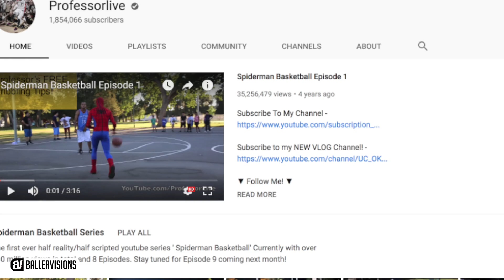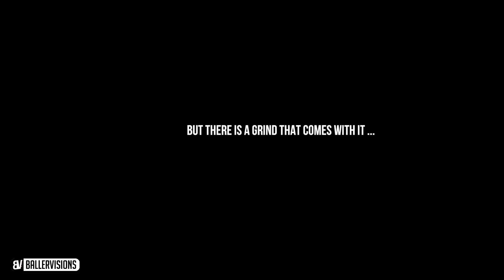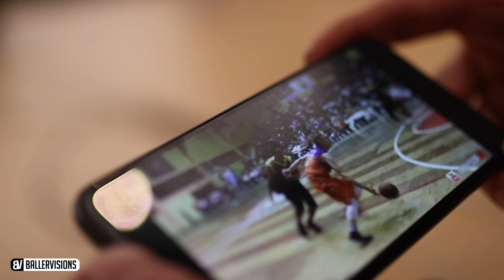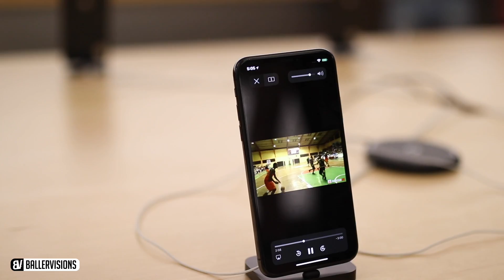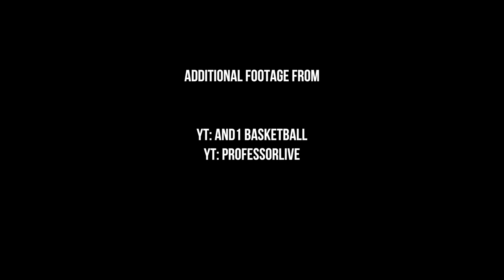THE PROFESSOR - Day In The Life - Streetball LEGEND